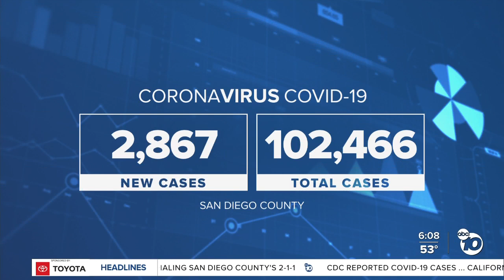San Diego County reports record 2,867 COVID-19 cases, total reaches 100,000 cases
Friday marked the third consecutive day more than 2,000 new cases were reported, with 2,050 reported Thursday and 2,104 Wednesday.